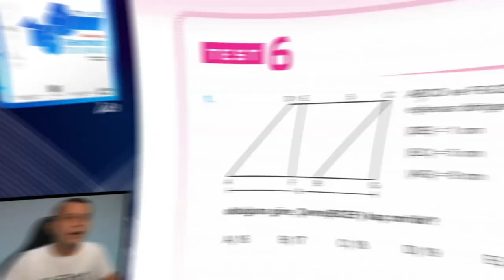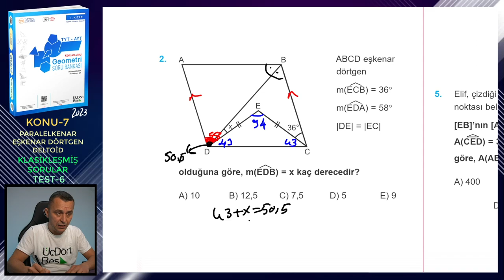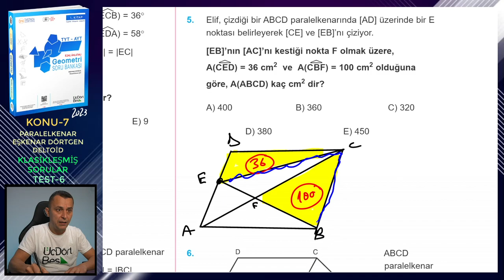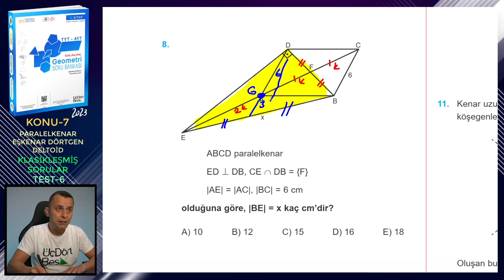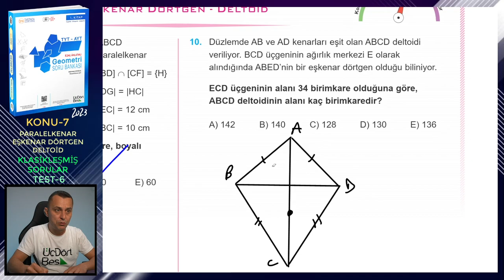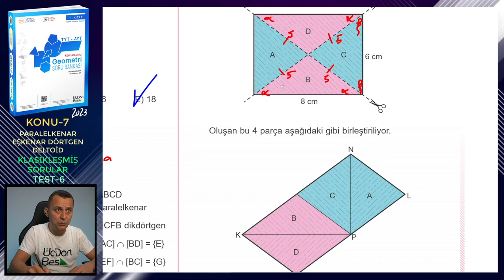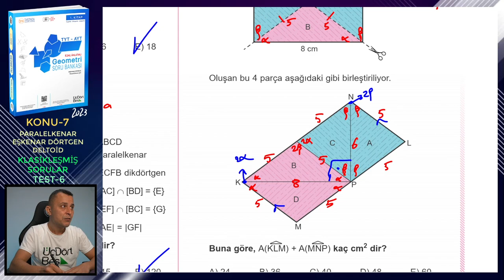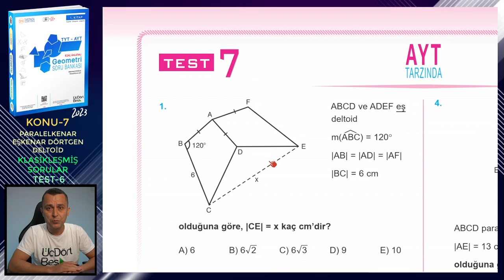TEST-6 | KLASİKLEŞMİŞ SORULAR | PARALELKENAR-EŞKENAR DÖRTGEN-DELTOİD | ÜçDörtBeş GEOMETRİ S.B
Üç Dört Beş Geometri Soru Bankası (1. kitap) kitabındaki (2023 basım) Paralelkenar, Eşkenar Dörtgen ve Deltoid konusundaki Klasikleşmiş Sorular testlerindeki Test 6'nın çözümü